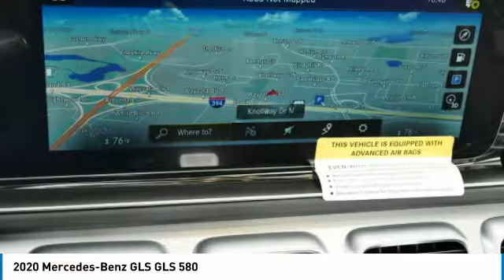2020 Mercedes-Benz GLS GLS 580 Minnetonka Minneapolis Wayzata,MN 74249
Sears Imports
13500 Wayzata Blvd

2020 Mercedes-Benz GLS 580 4MATIC